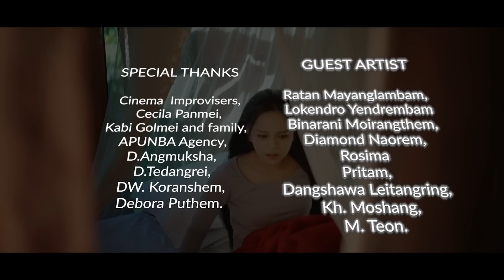NUIPAT THUI MAKHE || Athui Phaomei & Gracy Gangmei || Official Kabui-Rongmei Music Video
A GIFT FOR THIS
GAAN - NGAI
Borthers Production Presents
Producer: Hemanta Keisham
Director: Gyanand
Cast: Bindiya Moirangthem & Robinson Thaimei
Singer: Athui Phaomei & Gracy Gangmei
Lyrics: Dimdim Golmei
Composer: Akham Kamei
Makeup: Gyanand
Asst Makeup: Elizabeth and Tima
Costume: Gyanand Collection & Prem Meitei
Transport: Kabi Golmei, Bheigyachandra, Sanathoi Golmei
Subtitle: Neampuilu Golmei
Colourist: Tarun Wang
DOP & Editor: Monish Yengkhom
Asst Director: Malem Pukhrambam & Shatish Moirangthem